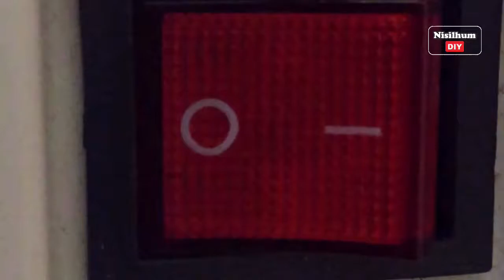Cara memperbaiki stop kontak mati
Memperbaiki colokan listrik, stop kontak putus kabel..

Ini adalah kegiatan saya sendiri memperbaiki colokan rusak.
Stop kontak punya adik, dia lupa dulu matinya karena apa...
Pikir saya selain putus kabel ada bagian lain di dalam yang rusak, ternyata tidak.

Switch maupun lampu indikator masih normal semua, jadi perbaikannya hanya menyambung kabel saja tidak lebih.

Mungkin teman2 semua sudah pernah mengalami seperti ini, perbaikan sendiri sesuatu yang ada dirumah adalah salah satu kegiatan yang menyenangkan.
Kalau kita bisa melakukannya sendiri kan lumayan daripada harus minta tolong orang lain, atau beli baru.

Maklumlah, saya bukan dari keluarga yang berlimpah materi.
Bahkan sandal jepit putus pun saya perbaiki dulu sebelum membeli sandal jepit lagi... 😅😅😅
Jadi bila ada sesuatu yang rusak saya coba perbaiki sendiri.

Silahkan tertawakan tidak apa-apa. hehe
Lumayan buat tambah untuk meningkatkan imun.
Tertawa kan sehat. 😂😂

Sekian,

Terima kasih